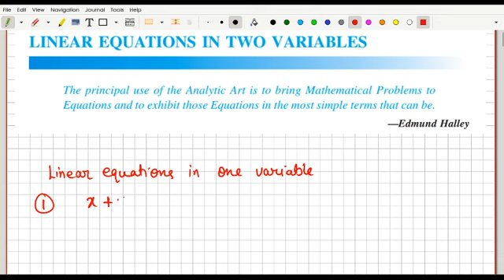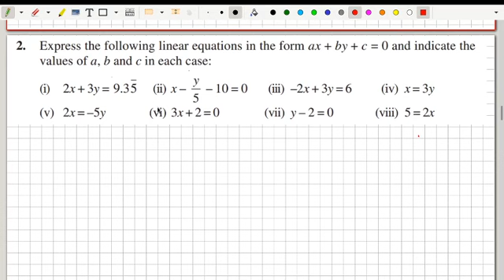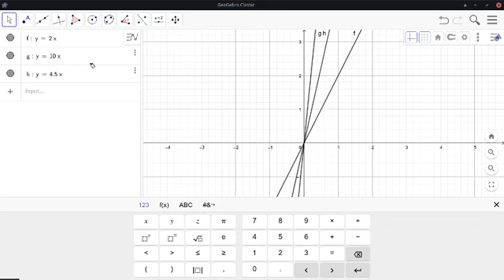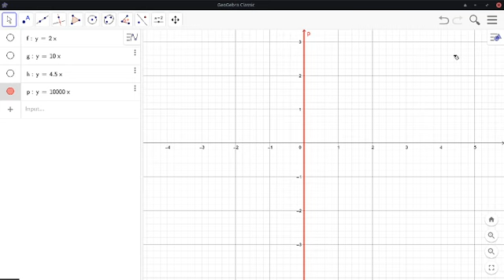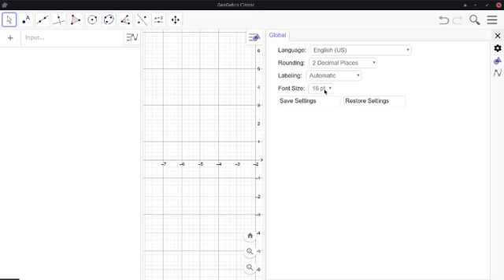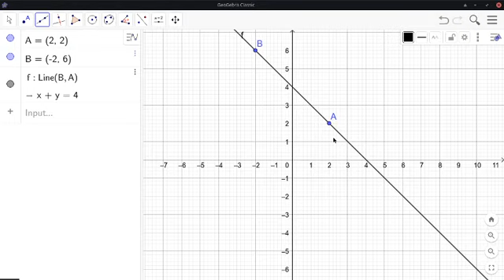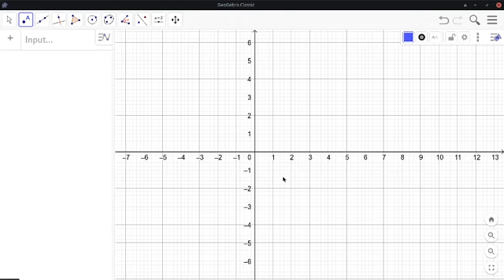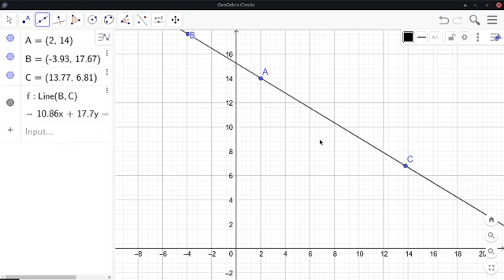Class 9 Chapter 4 Linear Equations in two Variable Part 1